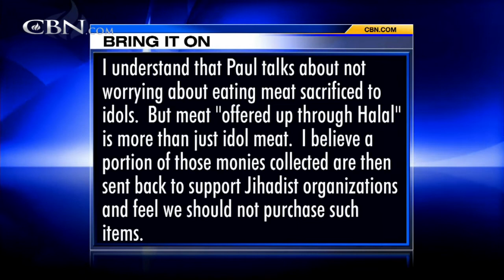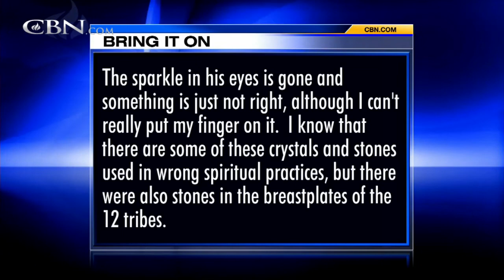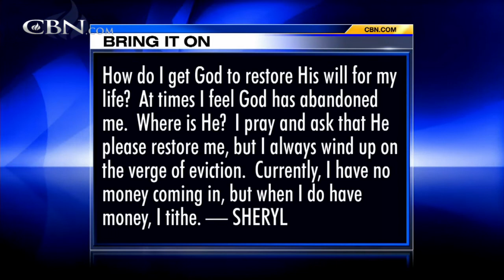Bring It On-Line: Is Selling Lottery Tickets A Sin?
Is it a sin to sell lottery tickets? I am seeing the "Halal brand" symbol appear more and more on American products, Is this a part of political correctness gone awry? Do you think there could be spiritual attachments to beads that ... ...